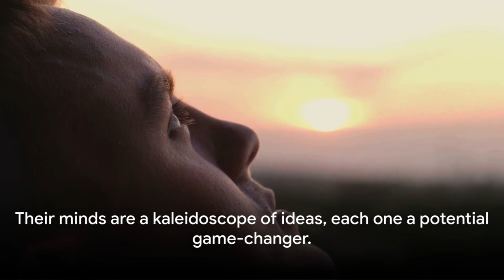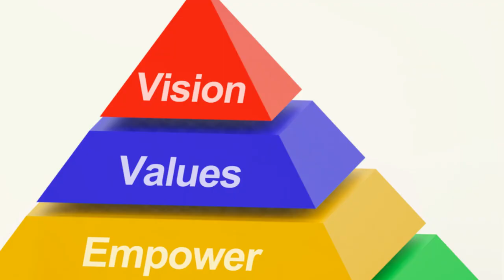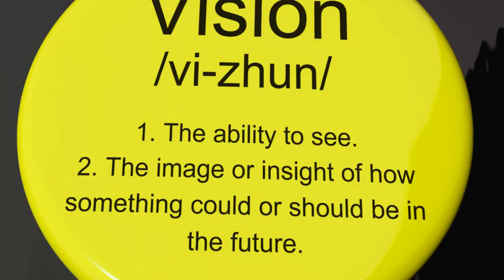Discover the Magic of Audacious Visionaries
The second installment in our empowering 'Unveiling the Mindset of Legends' series.

This episode spotlights audacious visionaries who dared to dream big and transformed those dreams into extraordinary realities 🌟. We'll explore what distinguishes these visionaries and how their unique mindset shaped their triumphant success stories.

Journey through their inspiring tales, the formidable challenges they overcame, and how their visionary mindset served as their compass toward victory. How can you cultivate such a mindset? And how can it pave your path to success? 🛤️

Engage with thought-provoking questions throughout the video like, 'What visionary trait can you embrace today?' and 'How can a visionary mindset influence your path to triumph?'

Ready to unravel the minds of visionaries? Join us on this journey to unlock the potent power of a visionary mindset! Let's continue our journey together, unlocking success one step at a time. JourneyToSuccess 🏁🔓

Triumph Tales: Unraveling the Minds of Visionaries by WSB

OUTLINE:

00:00:00 "The Visionary's Mindset"
00:01:02 Stories of Visionaries"
00:03:17 "Nurturing a Visionary Mindset"
00:04:20 "The Visionary's Influence on Your Path to Triumph"
00:05:24 "Closing Thoughts"